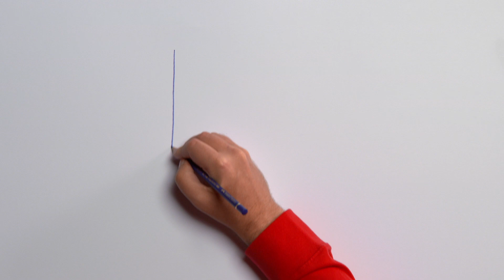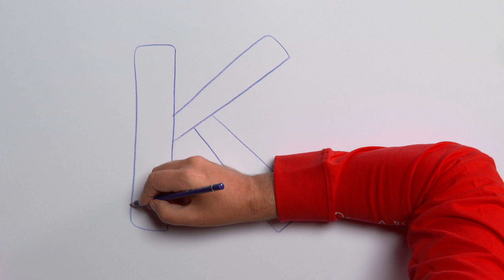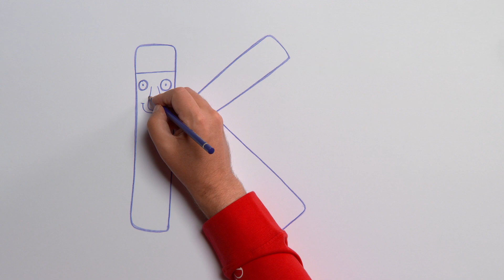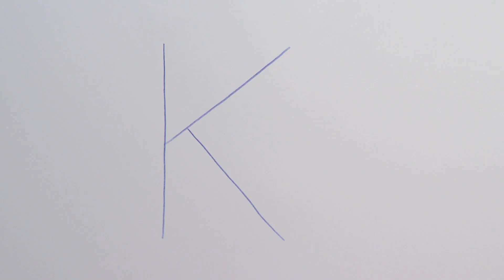K for Konge | Øisteins Blyant ABC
Øisteins Blyant ABC - K for Konge
Lær å tegne en konge med Øistein Kristiansen.

Hver lørdag og søndag legger jeg ut nye videoer til deg.